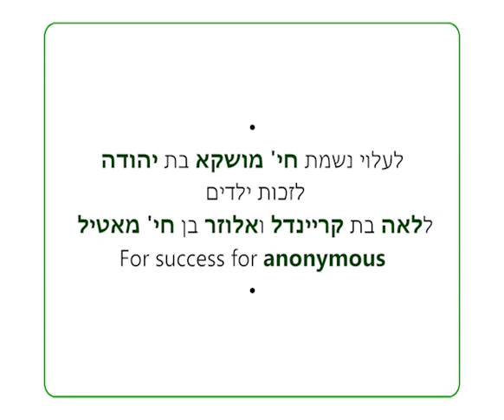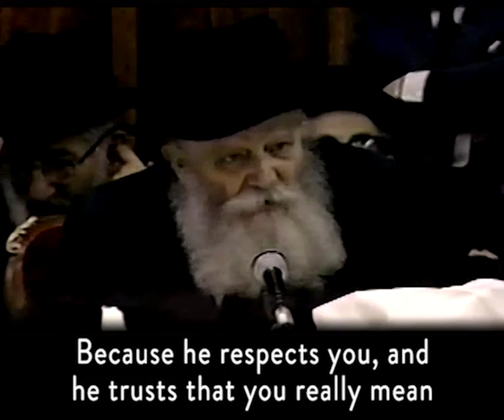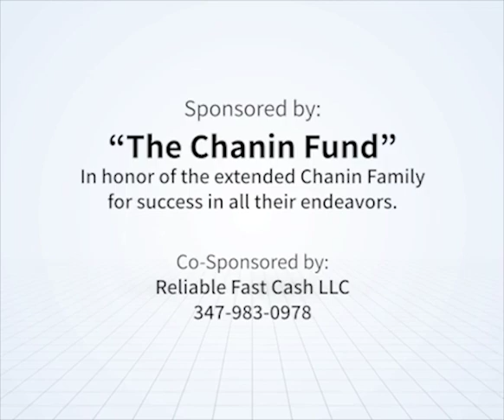"There are Gentiles in the World!" RebbeDaily #2184